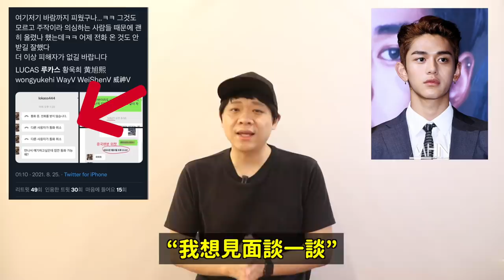最新後續！NCT Lucas發文道歉了..韓國網友們的反應！DenQ